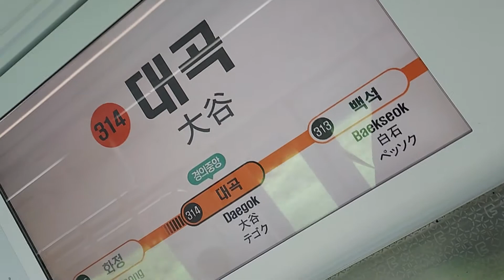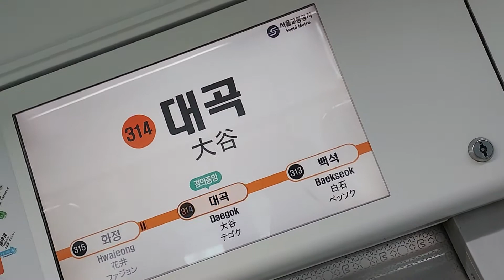서울교통공사 3호선 대화(킨텍스)행 대곡역 안내방송